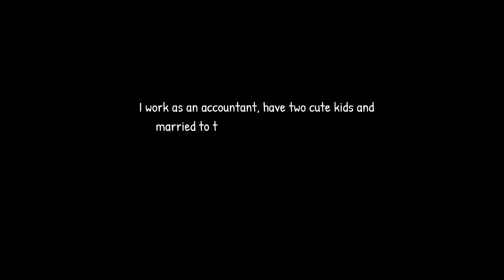FORBIDDEN CONFESSIONS: MY STEP SISTERS Demo game Android/PC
FORBIDDEN CONFESSIONS: MY STEP SISTERS

In this video I will show you how to download and install my step sisters rpgm game in android for free  , this is latest version game.

Download GAME link in comment